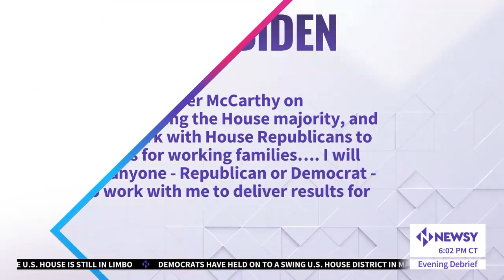GOP Takes House Majority; Plans Bills On Border, Energy, Spending Cuts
Rep. Kevin McCarthy, who is likely to become House Speaker, said his top priority is passing legislation to ramp up U.S. oil production and secure the southern border.